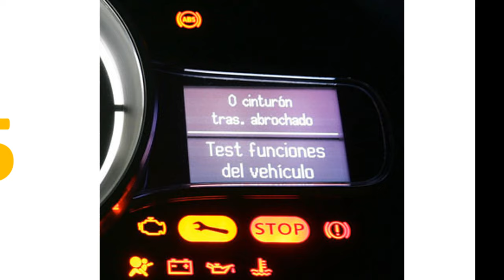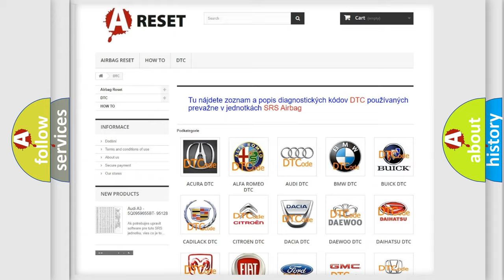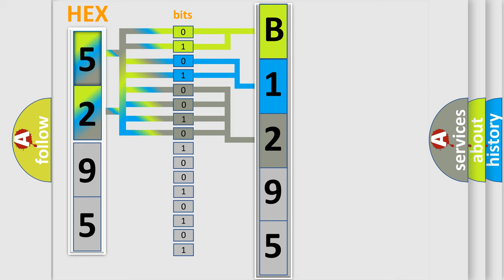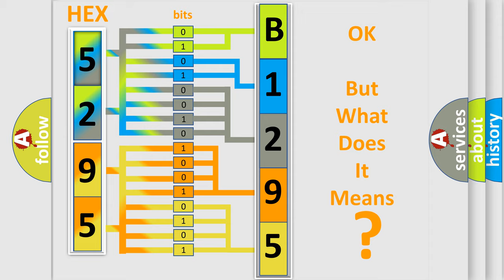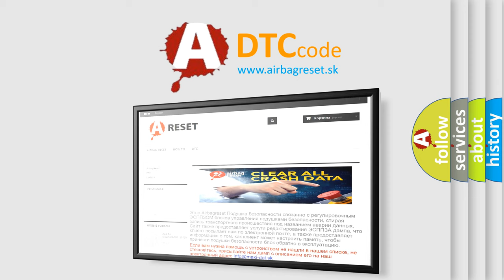DTC Dodge B1295-25 Short Explanation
Contents:
0:21 Basic DTC analysis according to OBD2 protocol standard.
1:48 Insight into programming
2:58 A diagnostically understandable description of the Diagnostic Trouble Code
3:05 Basic error definition

Make
Dodge
Code
B1295 25
Definition
Battery Voltage of RF Transmitter Drops
Description
Battery voltage of FR transmitter drops  This DTC will be accompanied by Malfunction Codes 31, 32, 33, 34, 41, 42, 43, 44, 45, 46, 47 or 48
Cause
Incomplete ID registrationTransmitter malfunction
Failure Type
Signal Shape  or  Waveform Failure
This sub type is used for failures where the shape of the signal plot of the amplitude with respect to time is not correct, eg, improper circuit impedance